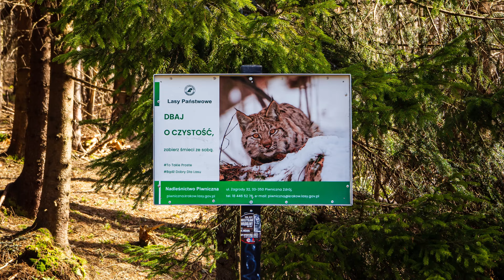Beskid Wyspowy: Luboń Wielki. Beskid Sądecki: Radziejowa. Majówka w Beskidach 2023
# Włącz 4k dla lepszej jakości filmu :) Zachęcam oglądać do końca :)

Dwudniowy wypad w Beskidy. Pierwszego dnia wchodzimy na Luboń Wielki. Startujemy z Rabki-Zdrój i w Rabce Kończymy.
Drugiego dnia wchodzimy na Radziejową z Obidzy.

Trasy:
Luboń Wielki: